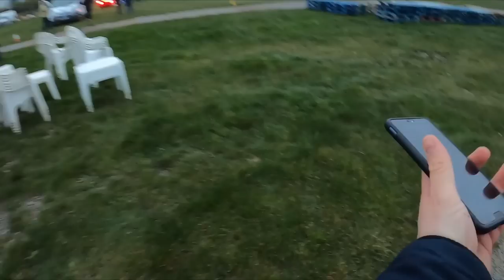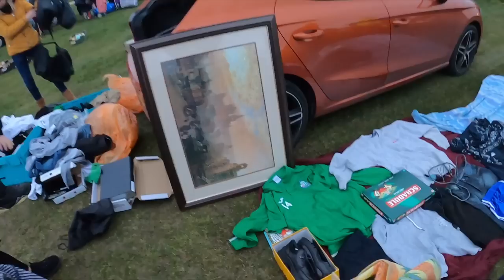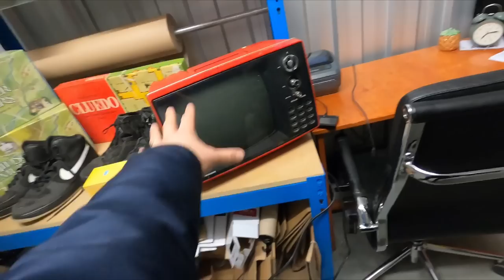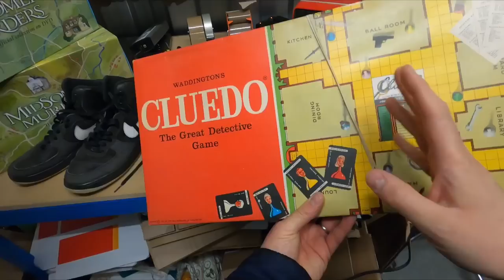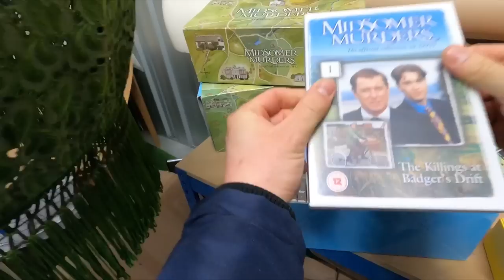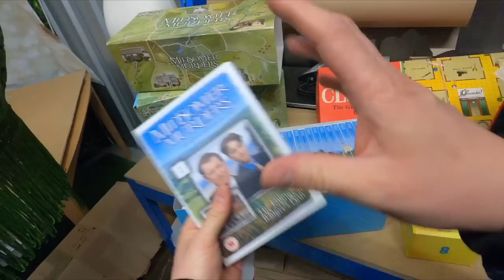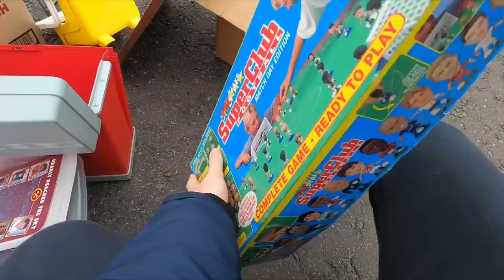Slim Pickings At The Boot Sales | Worrying Times Ahead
Two Boot Sales this weekend & they weren’t very big at all! Slim pickings but still got some cool stuff to make a healthy profit on 👍🏻

POSTAGE EQUIPMENT
2 Rolls JIFFY Large Bubble Wrap 50m x 500mm
6 Rolls of Black Pallet/Shrink Wrap
Brown Kraft Paper 600mm x 200M
300kg Flat Plate Parcel Scales

PHOTOGRAPHY
LED Panel Lights:
Mini Aluminium Tripod

TAPE
Double Tape Dispenser
Extra Wide 3” Tape Dispenser (Orange)
Extra Wide 3" Tape Dispenser (Blue)